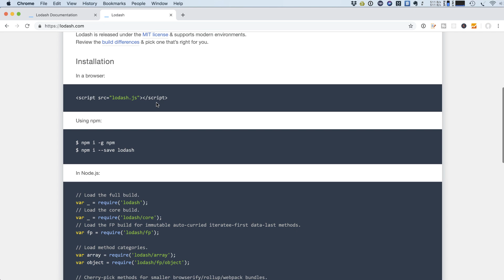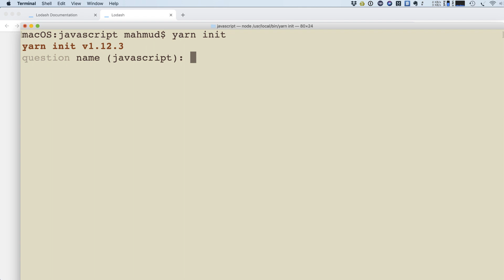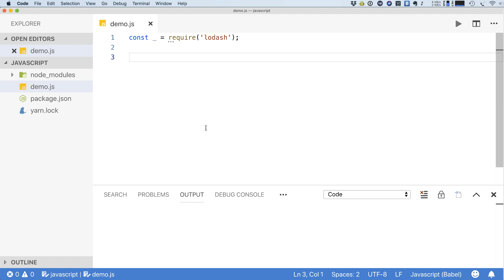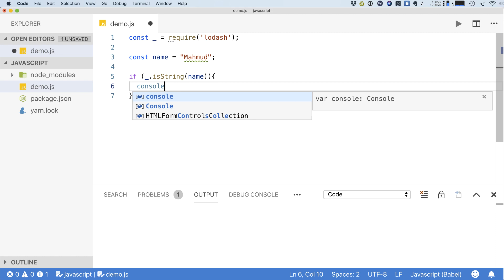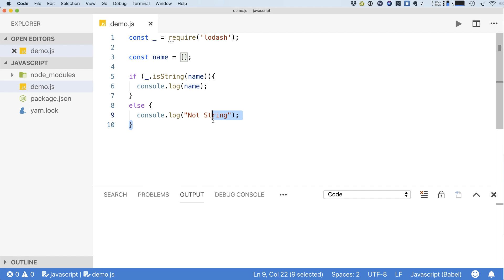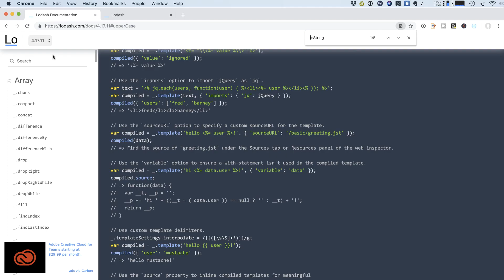JavaScript Lodash Tutorial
A few weeks ago, I explored Lodash an Essential JavaScript Utility library. Other fellow programmers used this library in many places in the project I am currently working on. So what the heck is this library. Why there are over 38,000+ stars on Github.

Why Lodash?

According to the Lodash website, “Lodash makes JavaScript easier by taking the hassle out of working with arrays, numbers, objects, strings, etc. Lodash’s modular methods are great for: Iterating arrays, objects, & strings, Manipulating & testing values, Creating composite functions

The books I highly recommended to Learn React, React Native, JavaScript, and NodeJs

React
1. The Road to Learn React
2. Fullstack React
3. React Cookbook

React Native:
1. React Native in Action
2. Fullstack React Native

JavaScript:
1. Eloquent JavaScript

NodeJs:
1.
2. NodeJs 8 the Right Way